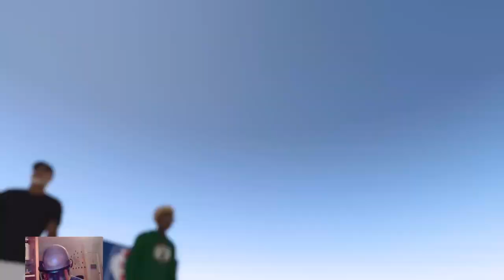KNICKS vs Atlanta Playoff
UNTOUCHABLE BALLERS